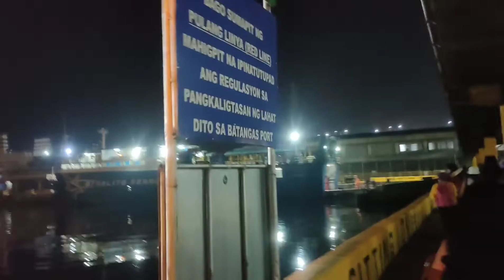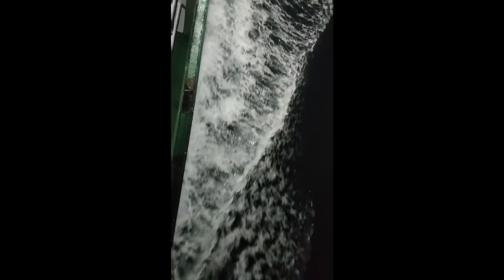Batangas Port To Calapan Mindoro At Night Travel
Click button, and don't forget to hit the notificbutton for more updates